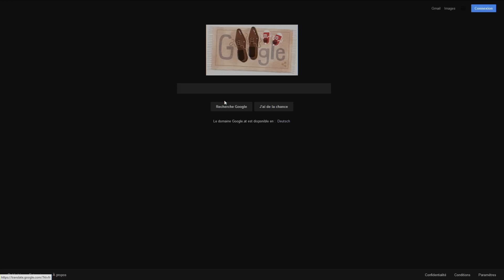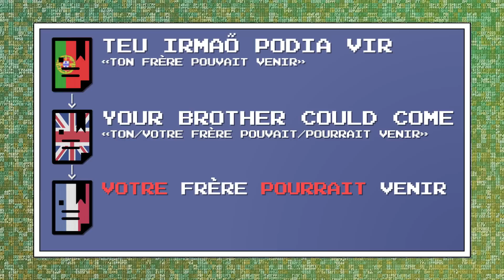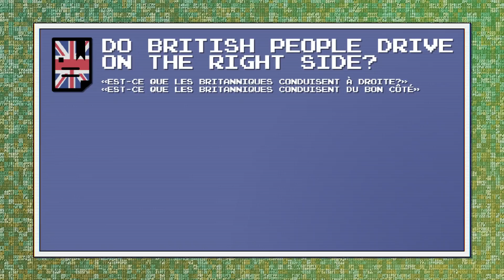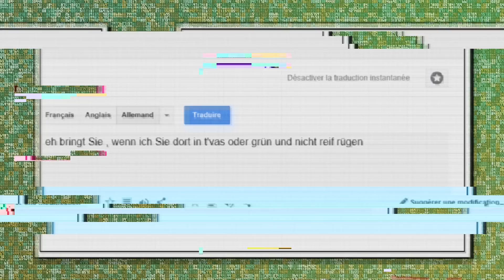Pourquoi google traduction est-il aussi nul? - MLTP#12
Moi je trouve que les traducteurs automatiques, bah ils sont pas au point. Et toi? T'en penses quoi?

Soutenez-moi et contribuez à la chaine !

et merci à mon amie l'insolente Linguiste pour la relecture !